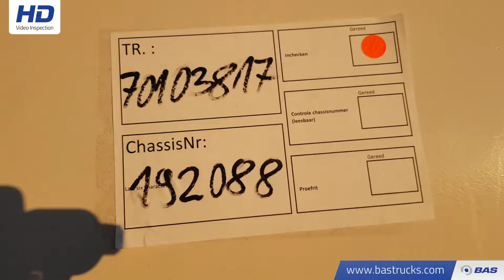70103817 SERRUS MKV OPL PST 13-27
SERRUS MKV OPL PST 13-27